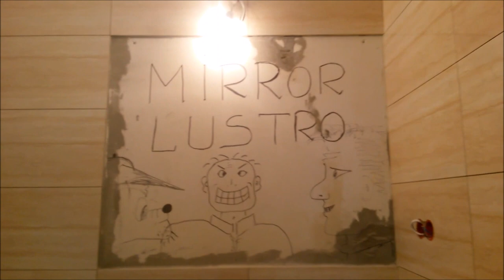cz.7 -Remont mieszkania na osiedlu Morena Gdańsk Renovation of an apartment in a new housing estate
Pozdrawiam  serdecznie
ps.

Best wishes
ps.